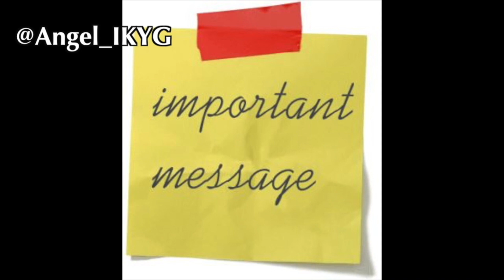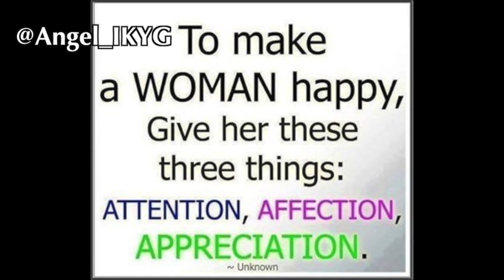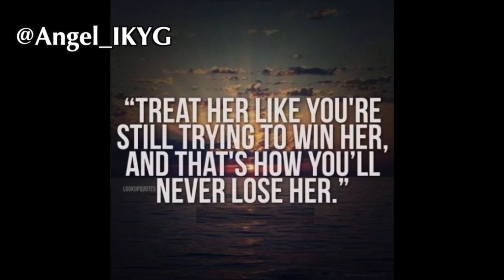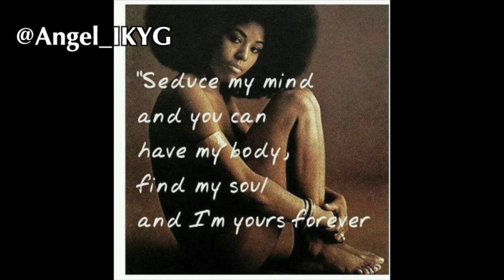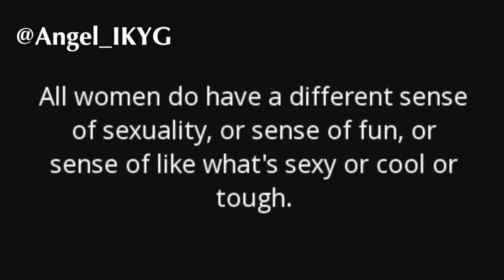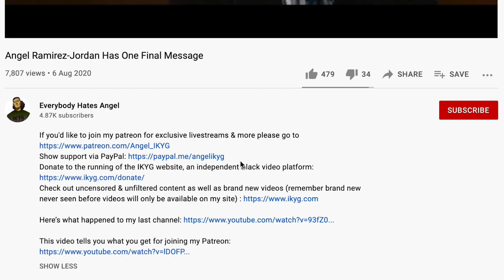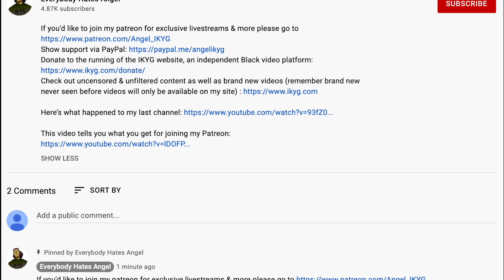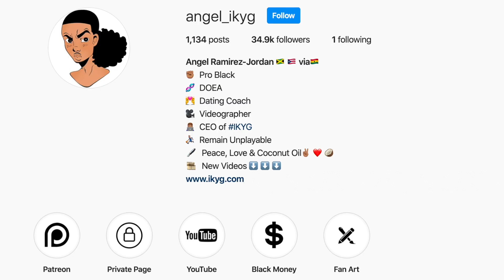What Do Women Really Want From Men? It's Not What You Think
Links to the videos mentioned in this video are available